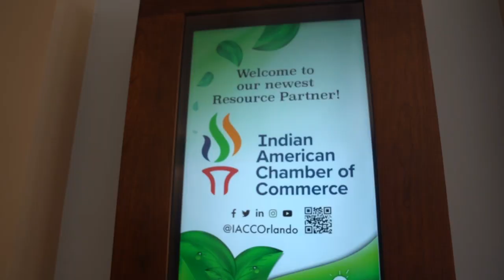NEC & IACC: Stronger Together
The Indian American population is growing in Orlando.

We were proud to welcome the Indian American Chamber of Commerce Orlando to the NEC this year!